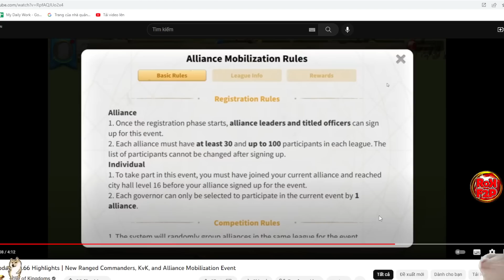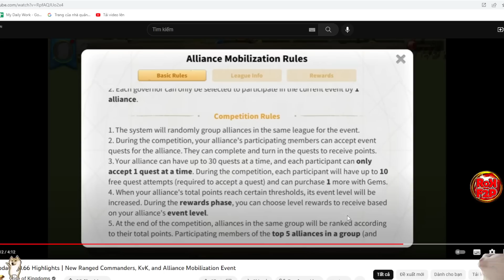CỰC HOT Bộ Skill 3 Tướng Cam Mới ĐỘC LẠ - Chuyên Xe Trở Thành Sự Thật Chứ Không Còn Là Trò Đùa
Đốt xe hết rồi lấy gì bắn nhau anh em :)))